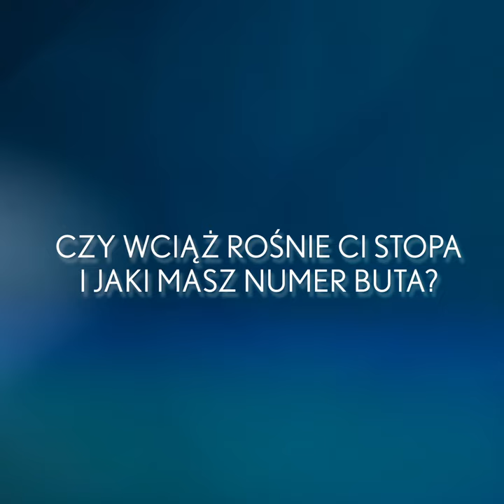Szybkie pytania i odpowiedzi z Tomaszem Berkietą! - Część 2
Robert Mularczyk z Lexus Insider przeprowadza wywiad z Tomaszem Berkietą, półfinalistą Australian Open i uczestnikiem Programu Lexus Tennis Talents.